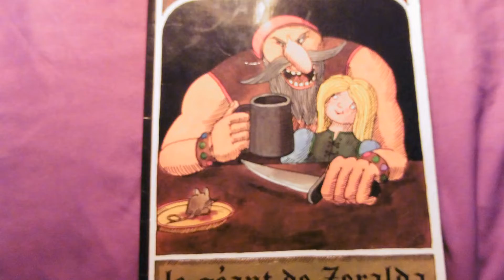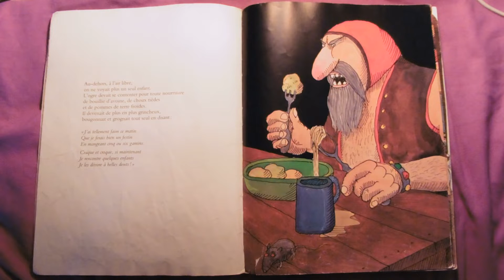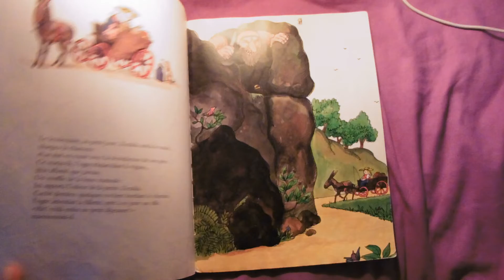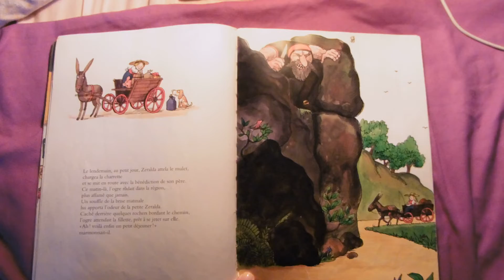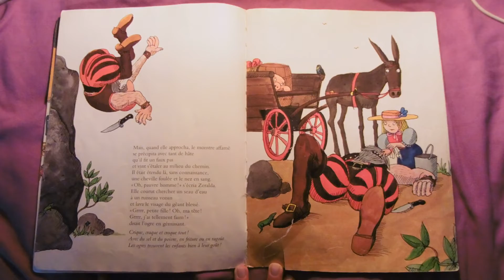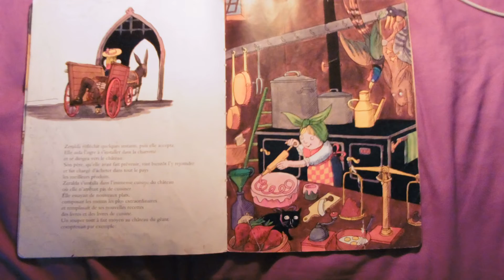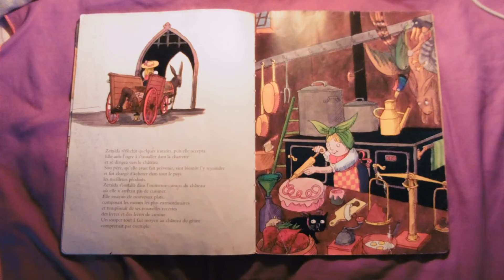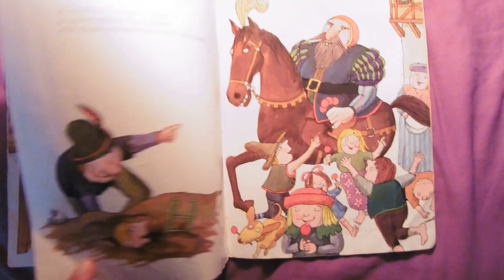Lecture de l'album Le géant de Zéralda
Le géant de Zéralda
Tomi Ungerer
Chez L'école des loisirs